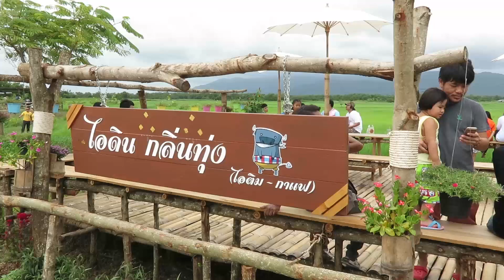ไอดิน กลิ่นทุ่ง จันทบุรี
ไอดิน กลิ่นทุ่ง อบต.หนองชิ่ม อ.แหลมสิงห์ จ.จันทบุรี เปิดให้บริการทุกวันศุกร์ วันเสาร์และวันอาทิตย์